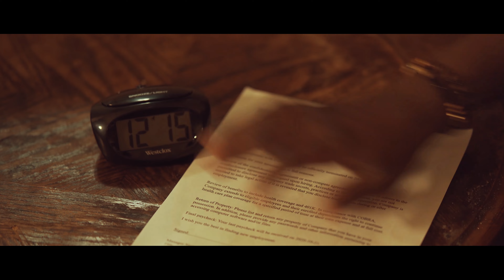Dunktruk - Certified [Official Video]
Music Video by Cant Go Broke (CGB) artist DunkTruk performing Certified. (c). 2020. Directed by Rz Vizions.